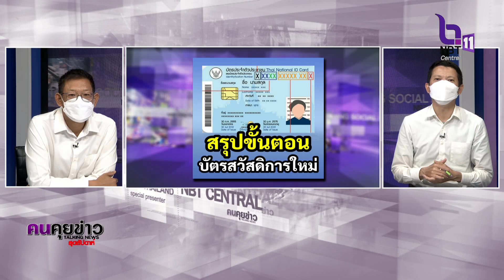รายการคนคุยข่าวสุดสัปดาห์ เทป89 ออกอากาศวันที่ 5 มีนาคม 2566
ประเด็นข่าววันนี้
(1.) อนุมัติแล้ว บัตรสวัสดิการใหม่ 2566
(2.) แก้ปัญหาน้ำท่วม น้ำแล้งอย่างยั่งยืน
(3.) อัปเกรดเกษตรไทย
(4.) เคาะ!! ประกันรายได้ชาวสวนยาง หนุนกิจการไม้ยาง
(5.) มาตรการให้ความช่วยเหลือผู้ประกอบการ SMEs
(6.) ขยายเวลารสินเชื่อเพื่อเป็นค่าใช้จ่ายสำหรับผู้มีอาชีพอิสระ